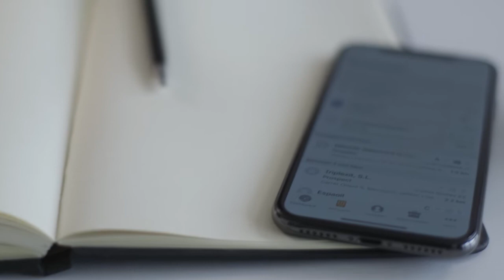ForceManager adquiere Sellf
ForceManager adquiere Sellf para convertirse en el CRM móvil y asistente personal líder en Europa combinando IA con la gamificación